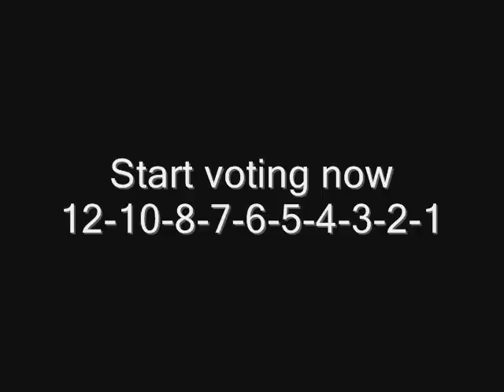Eurostars I - Second semifinal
Here are the recap from the second semifinal of Eurostars I. Good luck!